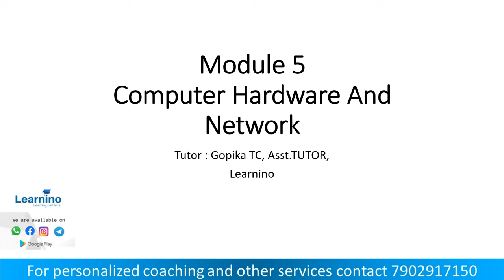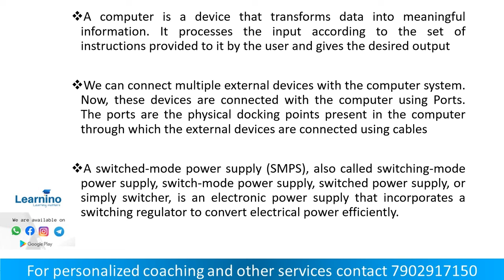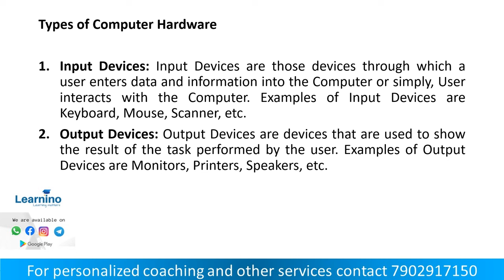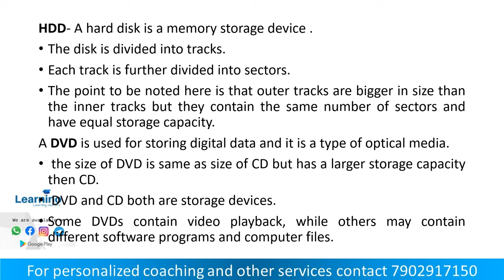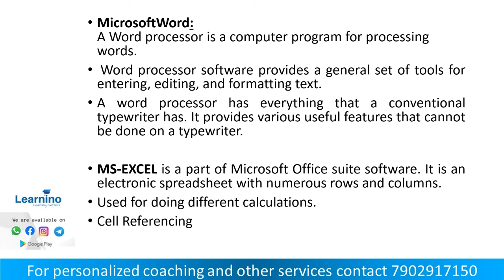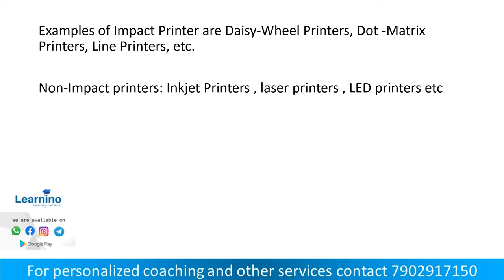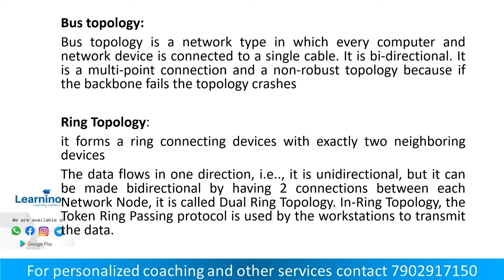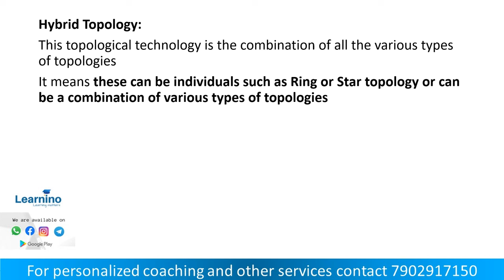Tradesman Electronics Module 5, Revision